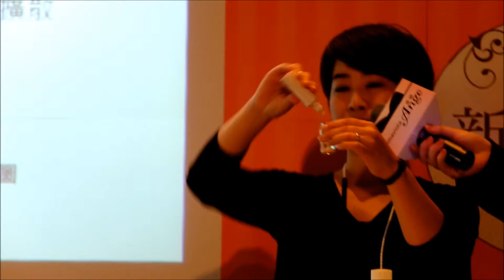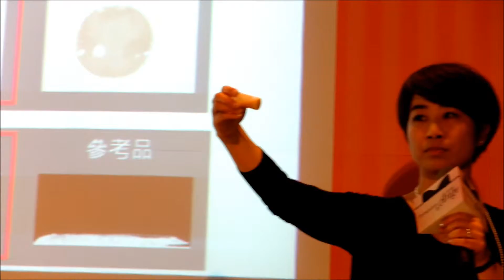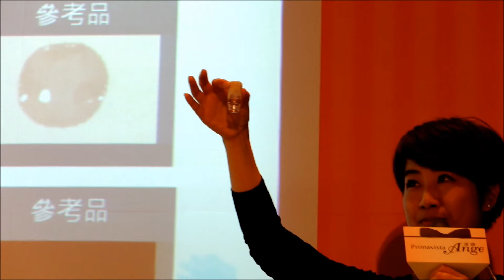SOFINA漾緁控油瓷效妝前隔離乳vs他牌控油隔離霜 控油力比較實驗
更多資訊請見　牛爾的愛美網